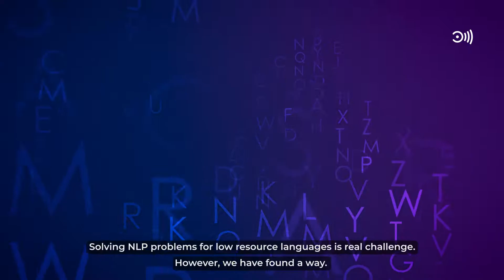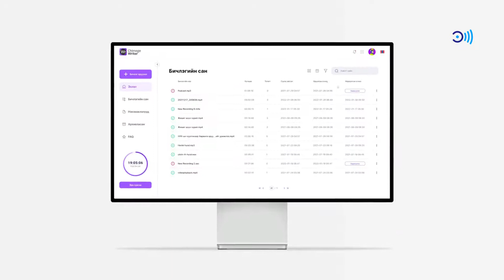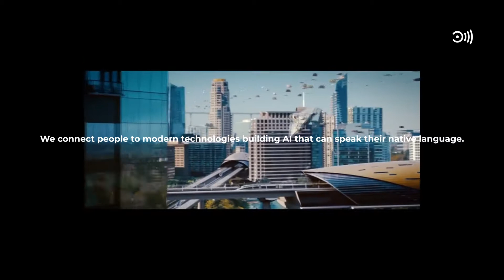We connect people to modern technologies building AI that can speak their native language.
Chimege is the technology first ever to resolve automatic speech recognition and natural voice synthesis for the low resource languages beginning with Altaic family languages including Mongolian, Kazakh, Kyrgyz.
Based on this technology, Chimege creators introduced Speech to Text, Text to Speech application and API products, which have already found its applications in multiple industries in Mongolia optimizing their businesses as well as enabling convenience to individual users.